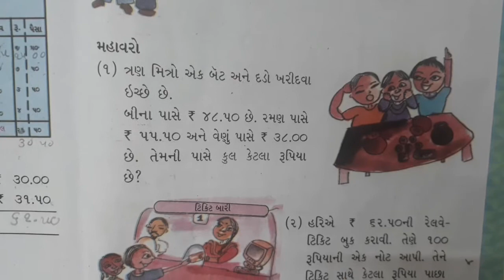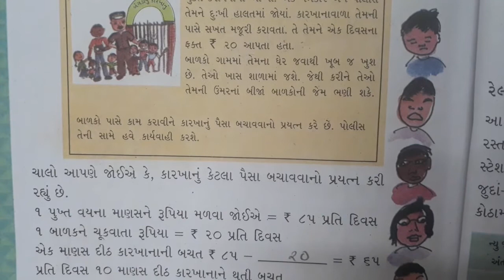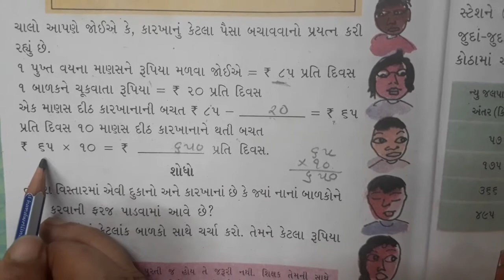Gujarati Medium Primary Std.3rd Maths Sem - 2 Ch.14 Text book (part - 4)